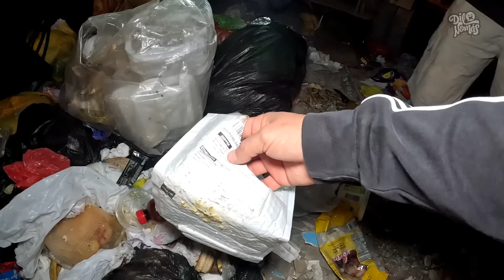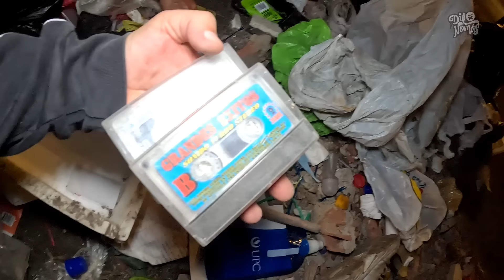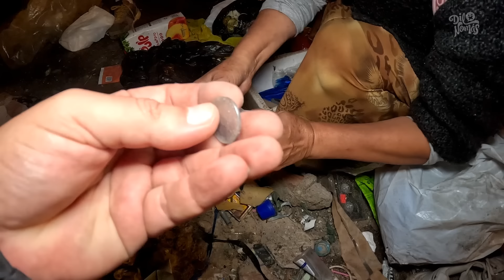🪙 Así trabajan los BUCEROS NOCTURNOS | Bucean en la basura y ENCUENTRAN TESOROS | DILO NOMAS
En Tacora los llaman buceros o buzeros y son los encargados en encontrar tesoros en la basura, buscan en lo más profundo, donde nadie más se atreve y pueden encontrar cosas inimaginables.

♡  Apoya al canal dándole click al botón "GRACIAS"